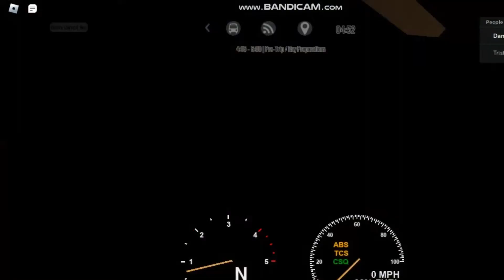School Bus Simulator (ROBLOX)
Welcome to School Bus Simulator! A new map and brand-new features are now here! Come play today!